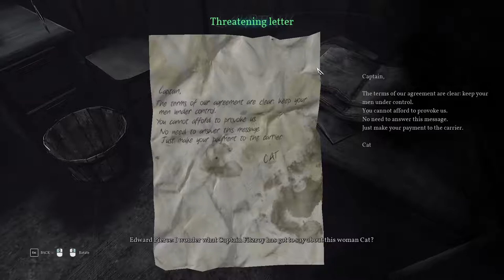Call of Cthulhu 06 Ch 2 Darkwater 03 around harbormaster, talk with Fitzroy